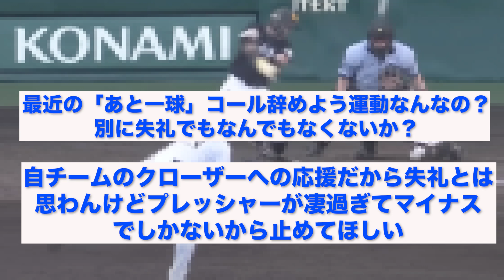虎党・「あと1球！あと1球！」→まさかの結果に...【なんJ反応】